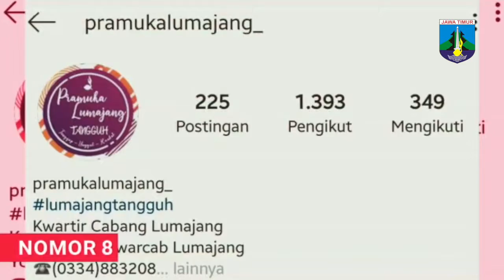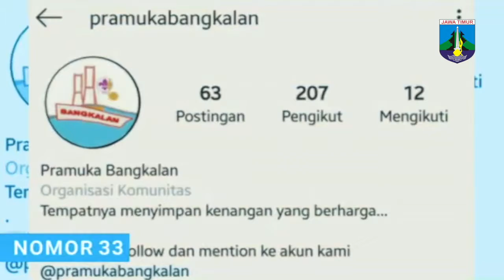16 Juli 2019